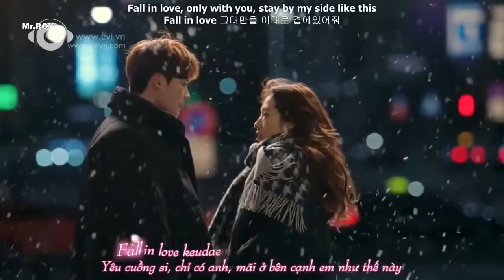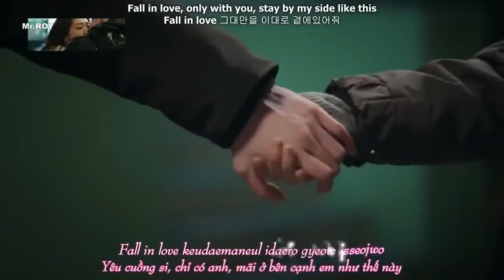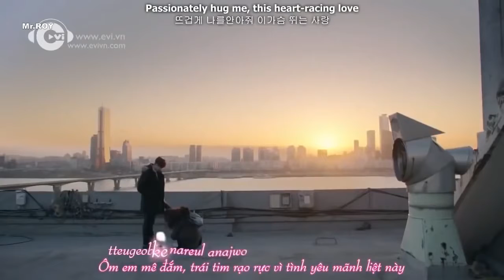sanamre(title song)korien version